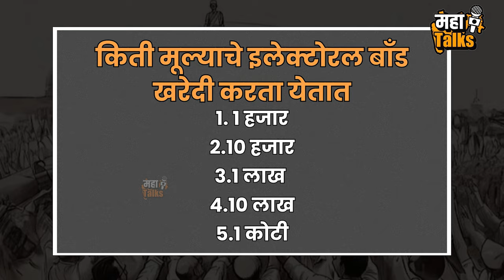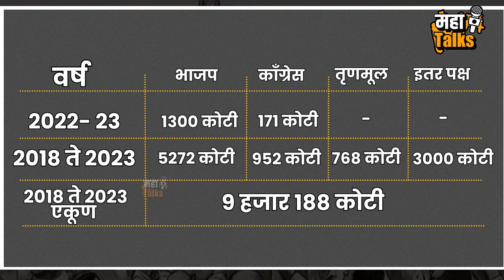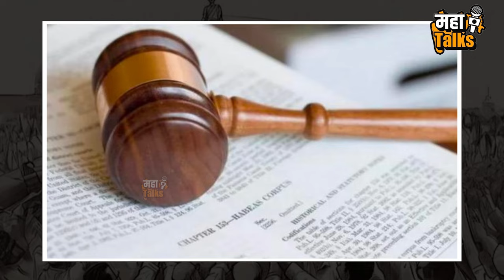Electoral Bond Scheme:सर्वोच्च न्यायालयाकडून ‘निवडणूक रोखे योजना’ रद्द,राजकीय पक्षाला नुकसान होणार?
'इलेक्टोरल बाँड' म्हणजेच निवडणूक रोखे योजना असंवैधानिक असून ही योजना सुप्रीम कोर्टाकडून रद्द करण्यात आली आहे.त्याचप्रमाणे नव्याने इलेक्टोरल बाँड जारी करण्यासही न्यायालयाने स्थिगिती दिली असून याबाबत SBI बँकेला एप्रिल 2019 पासून बँकेने आतापर्यंत किती इलेक्टोरल बाँड दिले आहेत यांची सविस्तर माहिती द्यावी असेही निर्देश सुप्रीम कोर्टातील घटनापीठाने दिले आहेत.एकंदरितच या निकालामुळे लोकसभा निवडणुकीच्या तोंडावर केंद्र सरकारला मोठा धक्का बसला आहे. परंतु इलेक्टोरल बाँड ही योजना नक्की काय होती जाणून घेऊ या व्हिडिओ मधून

 Electoral Bonds Supreme Court,Electoral Bonds Hearing, Electoral Bonds Verdict,Electoral Bonds Strike Down,Electoral Bonds Scheme,State Bank of India,Electoral Bonds Yojana, Government Of India,Electoral Bonds For Political Party,Electoral Bonds Funds For Election,Electoral Bonds Amount,SBI Bank Issue Electoral Bonds